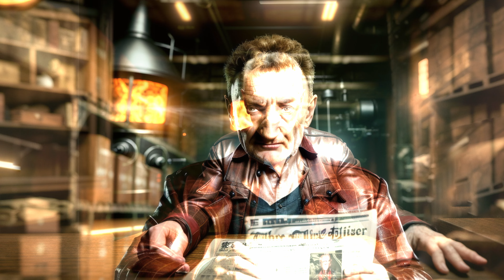The Origins of Freddy Krueger - Nightmare On Elm Street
Music Credits

1.
Marc Matthews

2.

3.